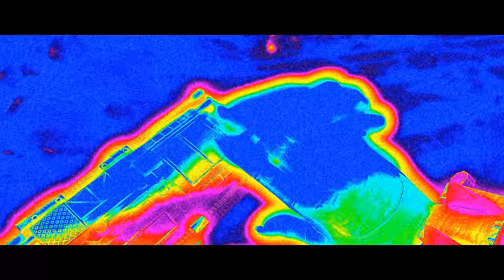Mortal Kombat XL - All Fatalities & X-Rays on Green Lantern Deadpool Bo' Rai Cho Skin Mod Gameplay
Performing all the Fatalities & X-rays on Green Lantern Deadpool Bo' Rai Cho Costume Skin Mod on the PC version of Mortal Kombat XL in Ultra HD